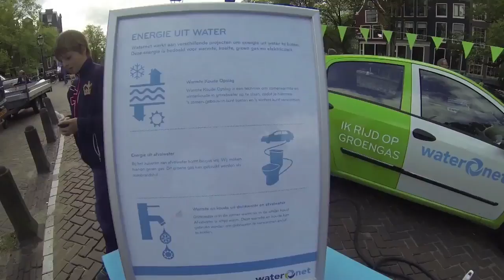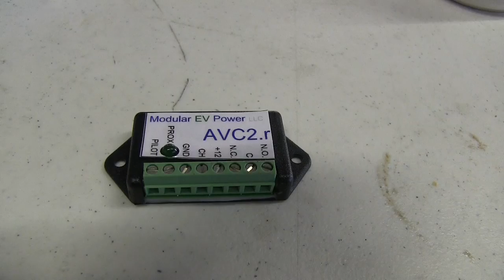EVTV Friday Show - September 20, 2013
EVTV.eu Boat Leads Solar Boat Parade - Samba Van Cooling Issues - VW Thing J1772 Charging Interlock and Cooling Fan Control, VW Karman Ghia, J1772 port installation, front equipment bay and battery box design.